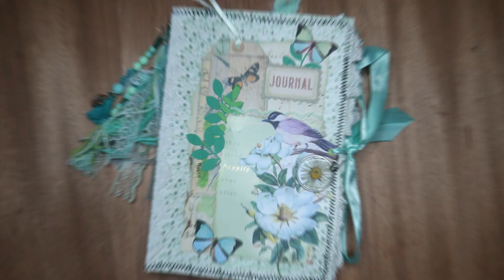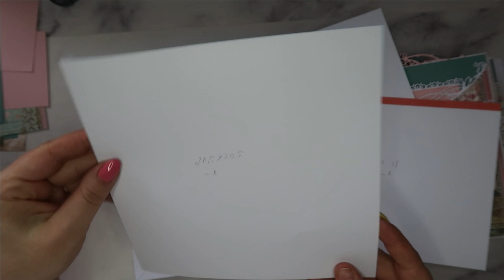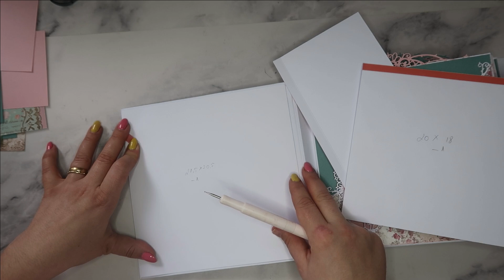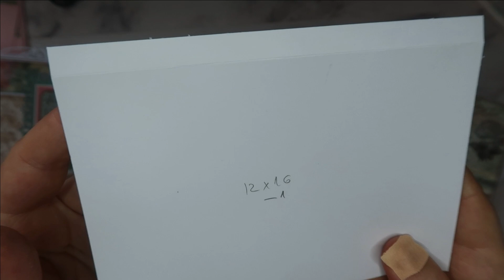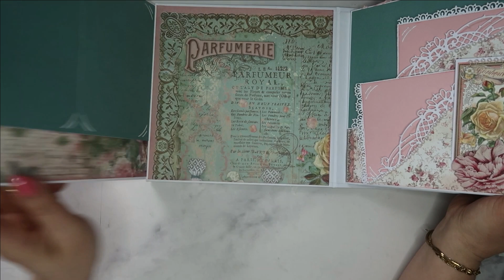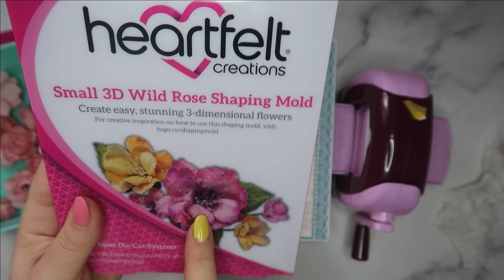Tuto 6 album Rose parfum Stamperia